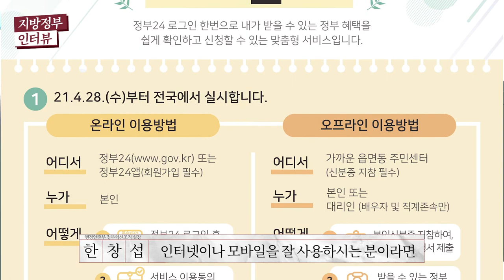한창섭 행정안전부 정부혁신조직 실장 "대 보조금 찾아주는 보조금24"